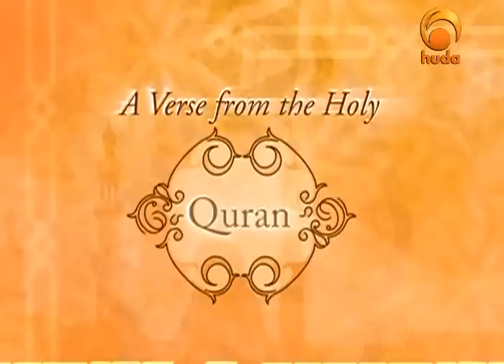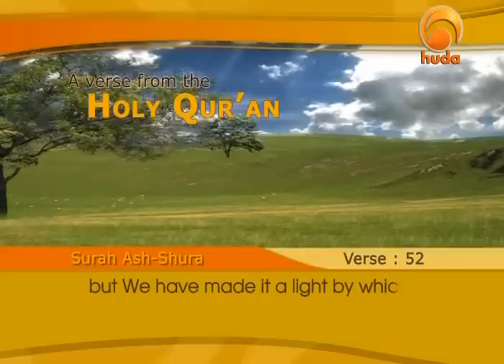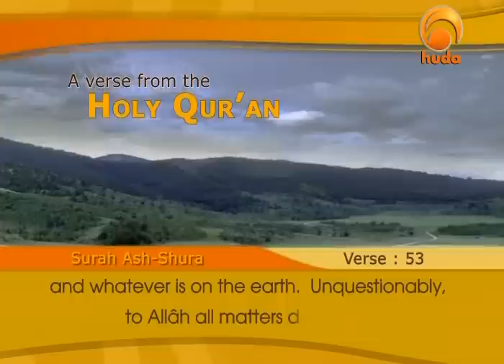Yusuf Estes - Beauties of Islam - Nineteenth episode - Why we are here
Nineteenth episode in Beauties of Islam series by Yusuf Estes.
Episode Title : Why we are here, What is the purpose behind everything.